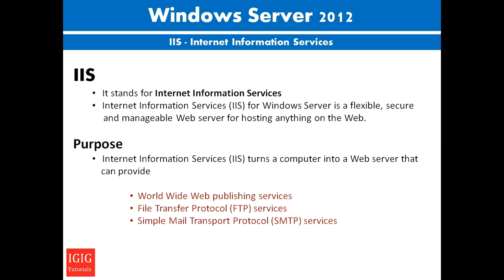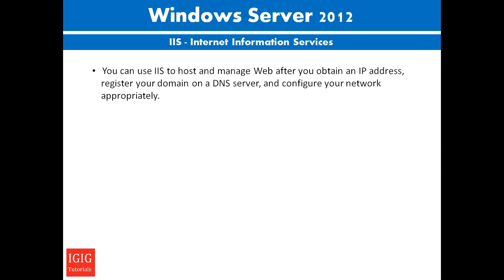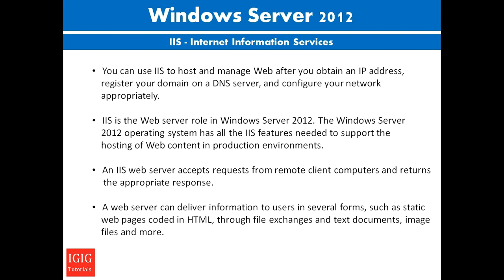IIS - Internet Information Services | FULL Windows Server 2012 - STEP BY STEP - Hindi / Urdu Part 16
In this Video I have explained about Internet Information Services - (IIS) in Hindi / Urdu.

Thankyou
Kohinoor Computer and Robotics Academy